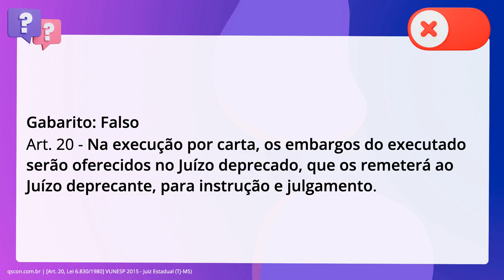QScon Direito: [Art. 20, Lei 6.830/1980] VUNESP 2015 - Juiz Estadual (TJ-MS)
Art. 20, Lei 6.830/1980 | VUNESP 2015 | Juiz Estadual | (TJMS)

Em consonância com a lei que rege a execução fiscal, é correto afirmar que, na. execução por carta, os embargos do executado serão oferecidos no Juízo deprecado. ao qual competirá sua instrução e julgamento.

Gabarito: Falso